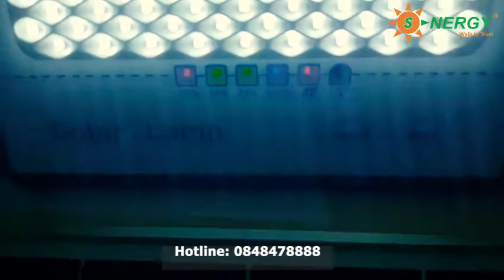Snergy- Cách sử dụng đèn năng lượng mặt trời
Tham gia cộng đồng Solar Energy:
CÔNG TY TNHH TMDV SNERGY chuyên cung cấp, thi công lắp đặt điện năng lượng mặt trời.
🏠Trụ sở chính: T3 - T4 Đường 11, Linh Xuân, Thủ Đức, Tp. HCM.
🏠 Văn phòng Đắk Nông: số 04, Nguyễn Tất Thành, Ngã tư Nam Đà, Krông Nô, T. Đắk Nông.
🏠 Kho hàng: Số 80B, Đường Vũng Việt, P Tân Đông Hiệp, Tp Dĩ An, T. Bình Dương